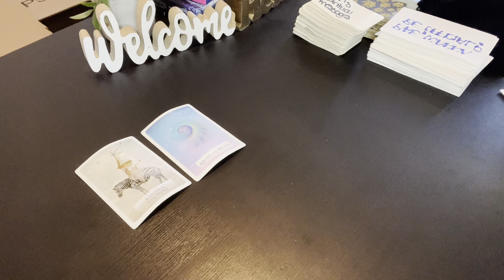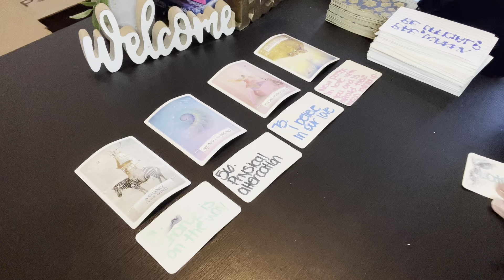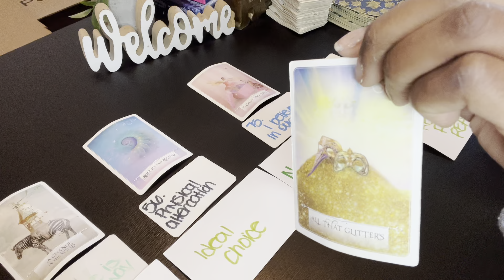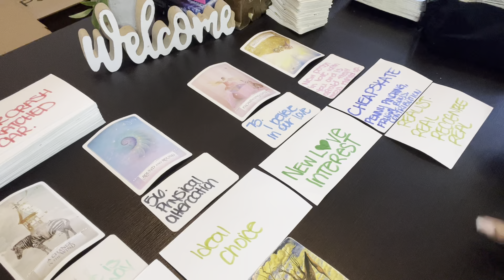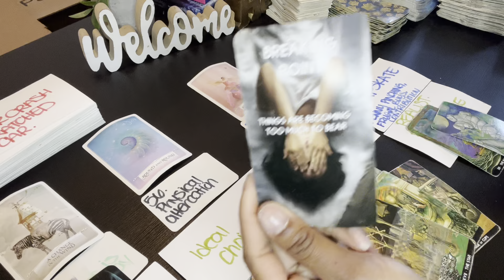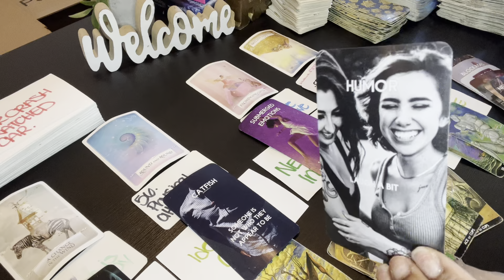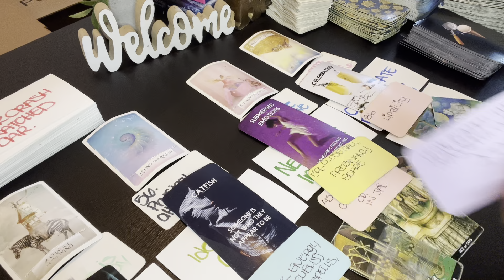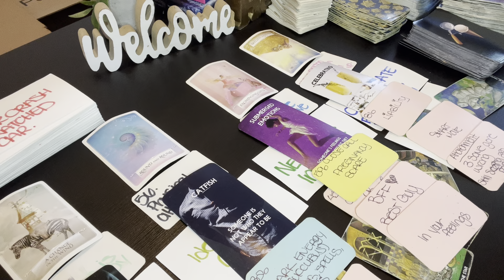VIRGO ENERGY READING| SOMEONE IS ENVIOUS YOUVE REACHED SUCCESS ON A PLATTER & MOVING ON ❤️ 💰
Hello My Beautiful Starlites !
I am an intuitive reader with two Virgo placements in my chart bringing you Virgo content to allow you to have peace of mind , insight , perspective & healing. Please keep in mind that you don’t have to be a Virgo to resonate with the messages it’s all about energy.
Take what resonates in these readings , leave the rest behind . Cross watchers are welcome with good intent.
Hope you enjoy the readings and remember to put yourself first and love who you are !

CAUTION : PLEASE I AM NOT A MEDICAL PRACTITIONER AND IN NO WAY SHAPE OR FORM AM I TELLING YOU WHAT TO DO IN YOUR SITUATION . ALL ENTERTAINMENT PURPOSES ONLY !